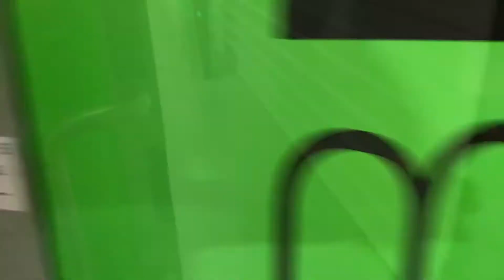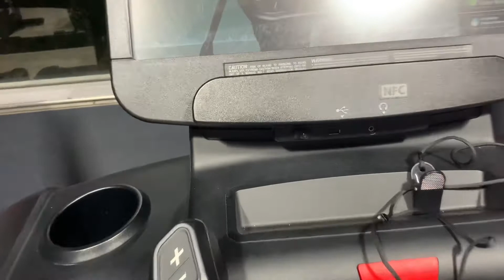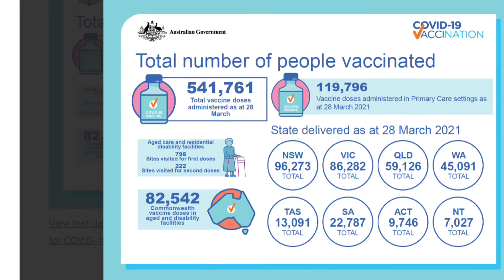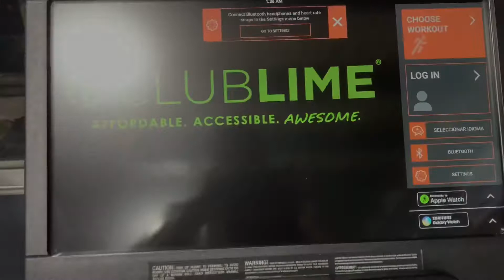新冠疫苗，打还是不打？/小E每日分享20210403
分享关于澳洲新冠疫苗接种的最新情况/

最新澳洲联邦政府公告请查询卫生部网站

澳洲疫情